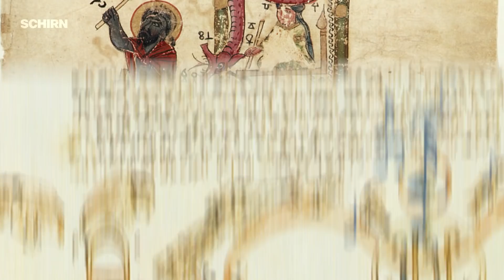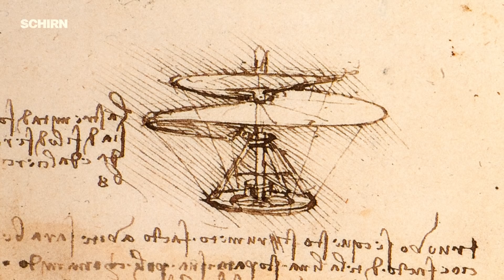WARUM KONSTRUIERT DER MENSCH MASCHINEN? | Der kürzeste Weg zu mehr Wissen | SCHIRN SHORTCUT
Dem eigenen Werk Leben einzuhauchen und damit zum gottgleichen Schöpfer zu werden, ist ein uralter Künstlertraum. Doch warum träumen Menschen seit jeher von der Beseelung der Dinge und konstruieren Automaten, die sich auf wundersame Weise selbst bewegen?

Mit den SCHIRN SHORT­CUTS nimmst du den kürzes­ten Weg zu mehr Wissen über Kunst!